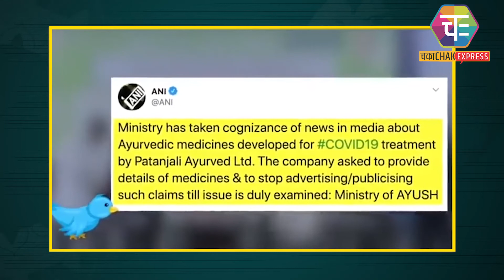Patanjali to sell Coronil as 'immunity booster,' not 'cure for COVID-19'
Yoga guru Ramdev’s Patanjali Ayurved said there are no AYUSH Ministry restrictions on selling Coronil, a drug the company recently launched as medicine for COVID-19 but is now calling it a product to manage the disease.